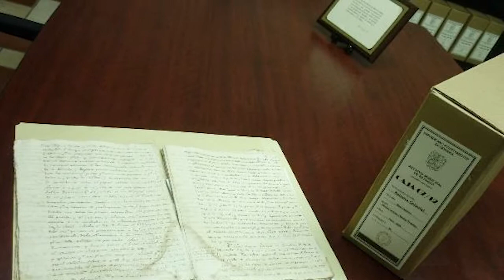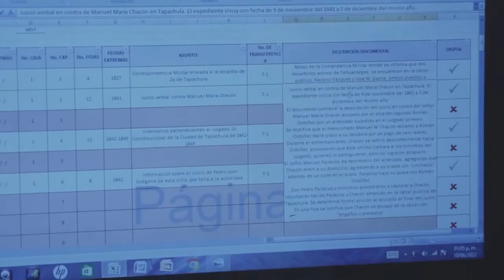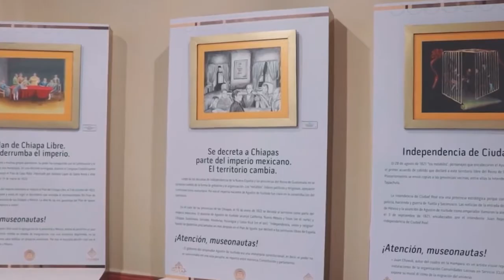Archivo General de la Nación - Premio Nacional al Mérito Archivístico 2022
El Ayuntamiento de Tapachula, Chiapas y el Ayuntamiento de Reynosa, Tamaulipas, recibieron el Premio Nacional al Mérito Archivístico 2022. Nos gratifica enormemente que la función archivística esté cobrando madurez en los municipios del país.
¡Enhorabuena!